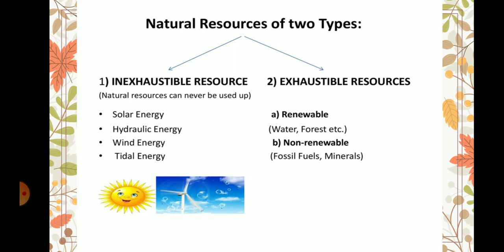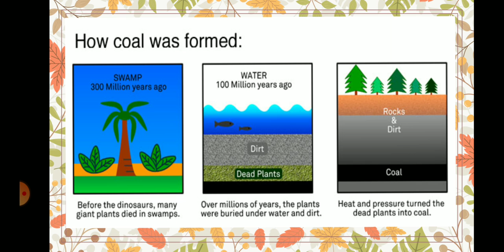Grade 8 science ch5 coal and petroleum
By Ms Nishu Arora